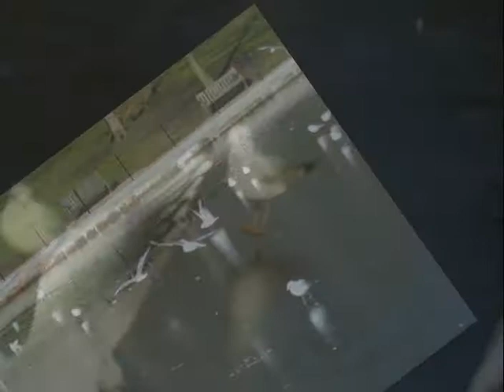Snowy White - Bird Of Paradise.wmv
Relaxing music  a walk in Christchurch Park  ...Suffolk UK.